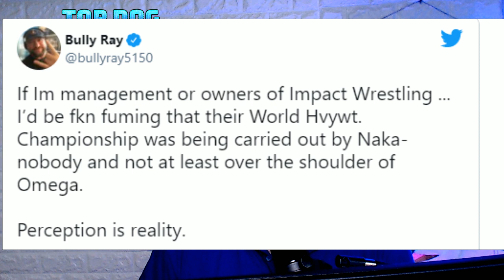BULLY RAY Calls out Kenny Omega & AEW For Championship Treatment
AEW blood and guts full show review 5/5/2021

Skittles
TonkotsTodd
Alan Stober
UselessRobbie
D Crisp
Shell Bryan
Luis Antonio Rodriguez Alejandro
Jman fromkc
colonelstutters
Jerome Spicer
Kevin Murphy
tonyfromreveah
ColdBrewKrew
Junebug
Duane Crenshaw
sixx535
Joseph Lightsey
Jay
Sith_Negan
My Son Champion
NickY J
GARGUTS ENTERTAINMENT
Adtr 210
Gordon Bombay
Talk2MeNice
Drewbar100
Matt Rossmeier
Jason Tarr
JDVenom
starsrm

JuneBug
Dwelsh
ItsBulzie !
Schleppy13
Justin Mcneil
DMOON
Jason Tarr
Sith Neegan

TheBear1322
Gorilla Strong
Nikki T
The Goon
TNA_Better Than WWE
JustCallmeLuke
NullDeath
ABELsalasJR
BADOMEN666
WoolhatDemon
AruShinchu
Lemon

JDfromny206 wrestlelamia
Joe Cronin
wwe